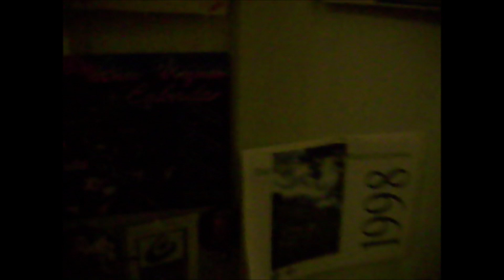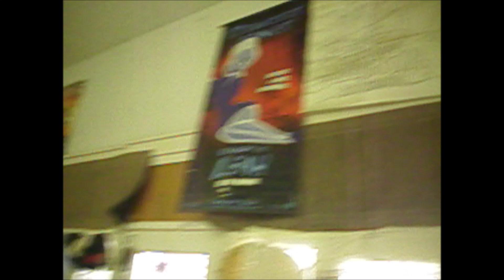A TRIP BACK IN TIME...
I was looking through old pictures and videos the other day, and I came across this footage I took in the book/antique/misc. store where I used to work on the day papers were signed for it to be sold. It was filmed on the very first digital camera I ever owned (It had 7.0 whole megapixels!!!), so the quality isn't the best, but I wanted to share it as a trip down memory lane for all those of us who knew and loved the place, and a peek back in local history for those who weren't there.
 Sadly, the man who bought the place ended up locking the doors for good and just leaving everything to rot, and the building is abandoned to this day.